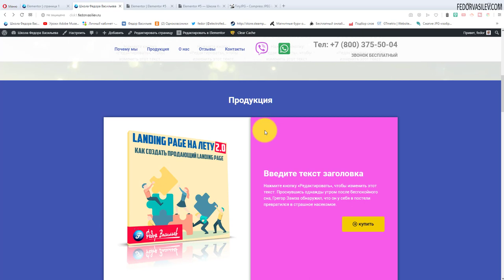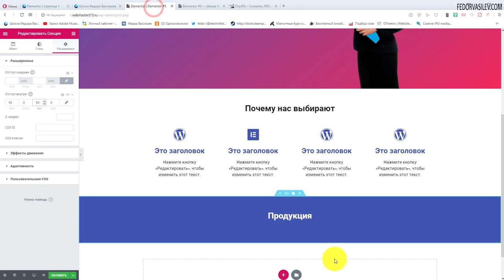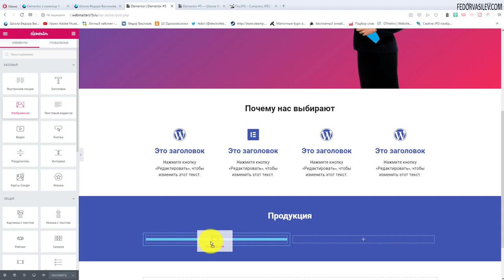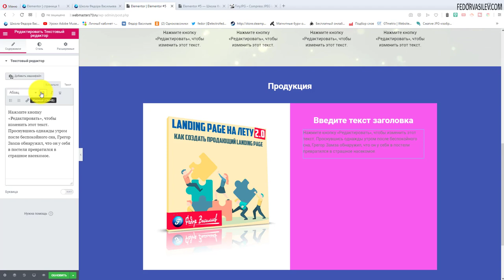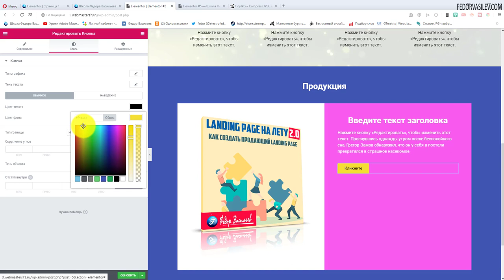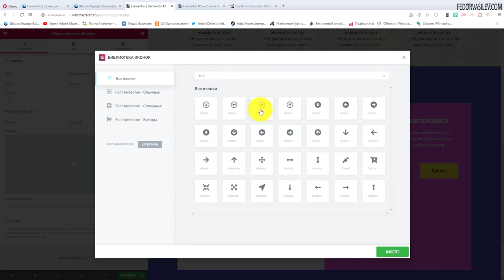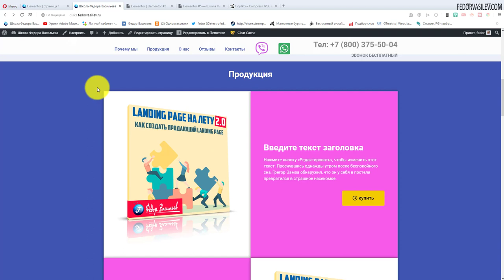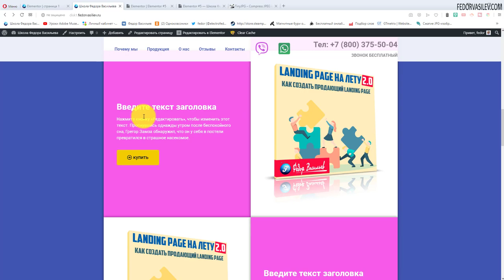Elementor — бесплатный конструктор на WordPress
В этом видео, я покажу как создать третий экран в «Elementor» -
 ваша продукция.